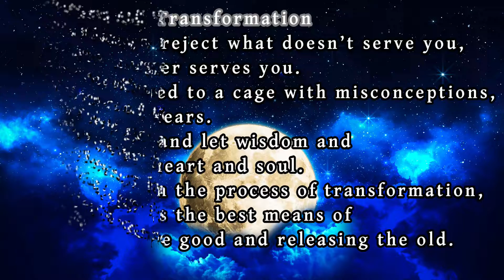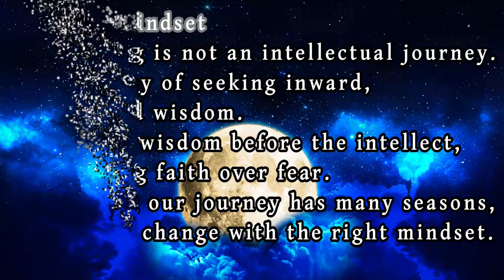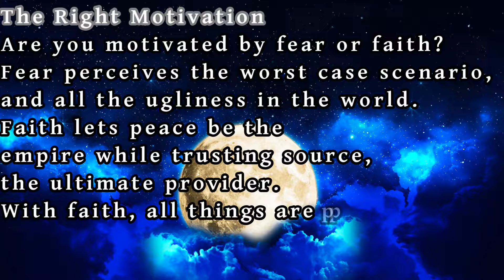3 Poems "The Process Of Transformation" "The Right Mindset" & "The Right Motivation" By Danny G